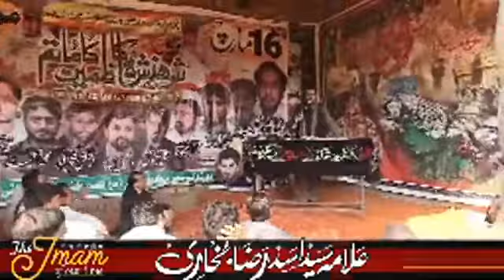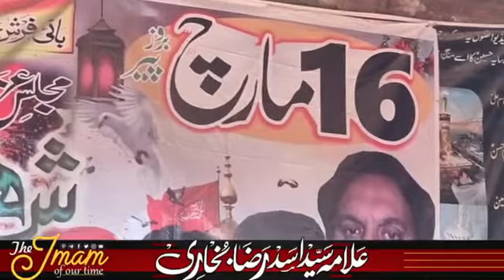Majlis Shaheed E Nainawa | Allama Syed Asad Raza Bukhari | Mona Manika, Sukheke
Speaker: Safeer-E-Aman, Khateeb E Muhammad Wa Aal E Muhammad, Allama Syed Asad Raza Bukhari of Lahore

Program: Majlis E Shaheed E Naninawa a.s.w

Venue: ImamBargah Mola Hussain a.s, Mona Manica Sukheke Mandi

Dated: 5 Feburary 2021

Day: Friday